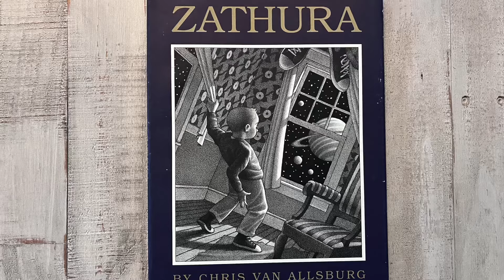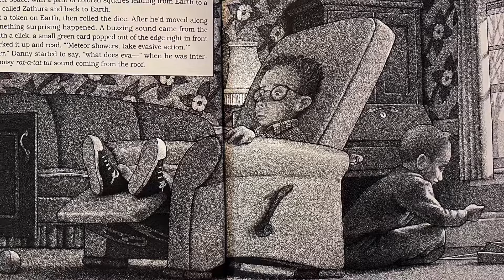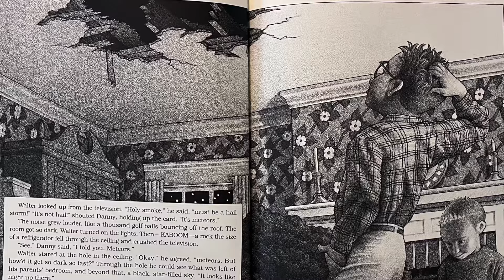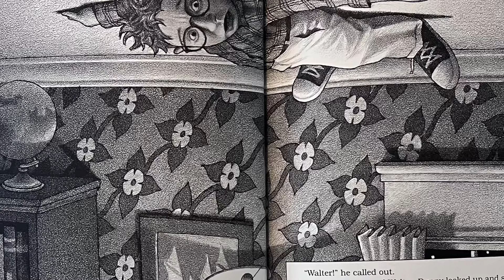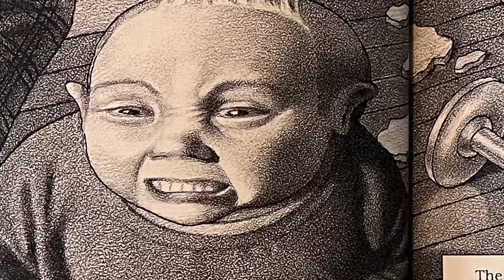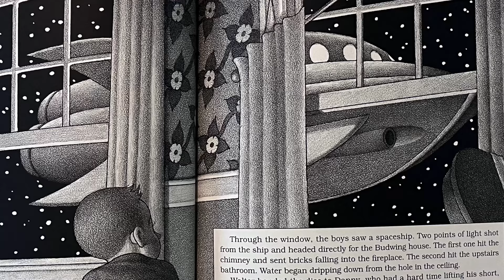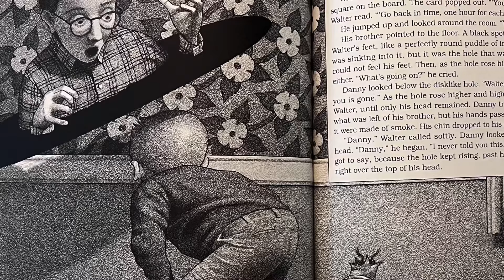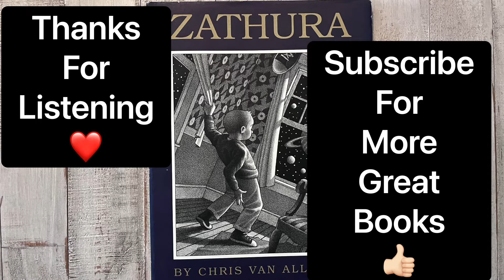Zathura Read Aloud | Jumanji Spin-Off | Creative Read Alouds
Another exciting book by Chris Van Allsburg. This is a spin-off to the book Jumanji where a similar adventure starts with 2 brothers and a game board. A Beautifully illustrated exciting book! Follow these brothers, who were not getting along too well, as they take part on an amazing, yet terrifying space adventure! The boys realize they have to work together and rely on one another to figure out how to end the game. This book is a great book to teach inferencing or about social emotional learning like working together and learning to get along with others. Pick up your copy of this book to add to your classroom or home library and the kids will love reading it again and again- link to purchase book below.

Please support the author of this book order copy